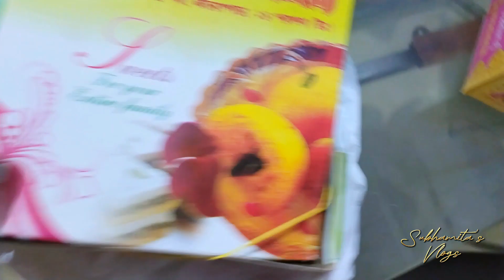❤️Mummy Papa Kya Laye✨ "Baby Shower" 😍ke liye,Ye sab Dilivery ke Time bahut kam aiga😊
I hope you will like the vedio😃.. so keep on watching..🙏🤗